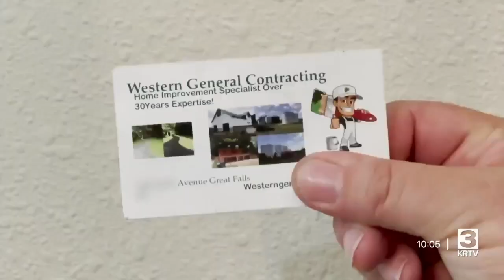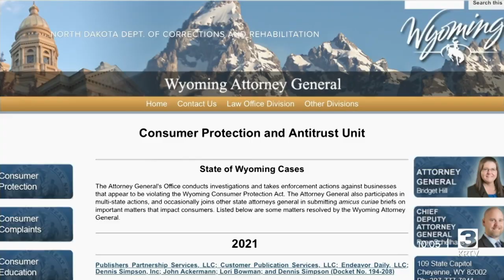Great Falls residents warn of asphalt sealing scam